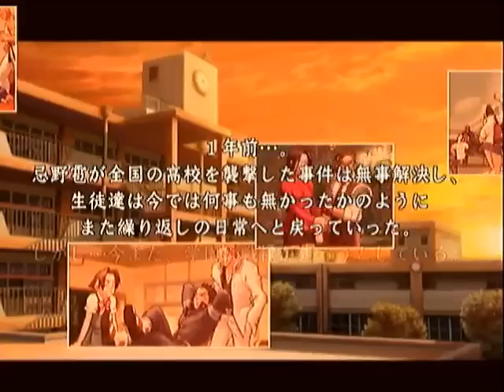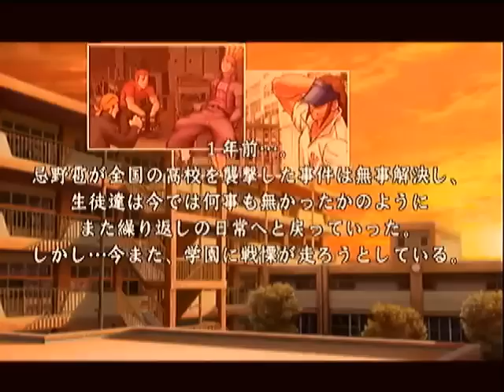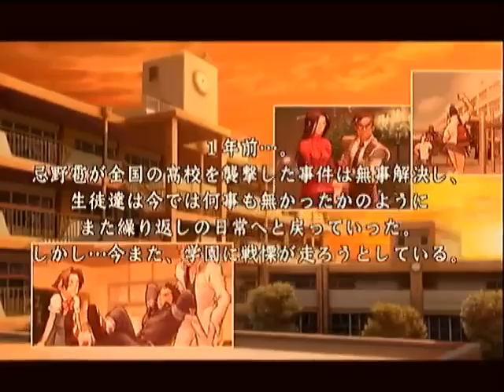燃えろ！ジャスティス学園 フリープレイ対戦会 2/2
2015/05/24